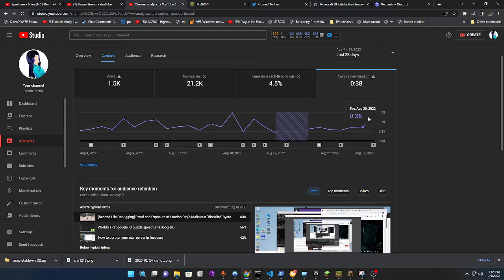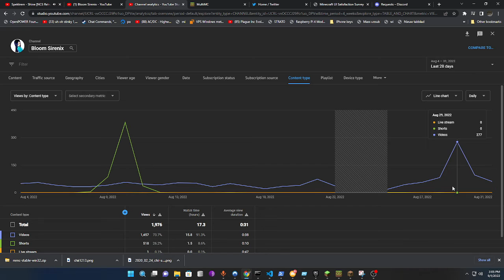Going trough my Youtube analytics there broken!